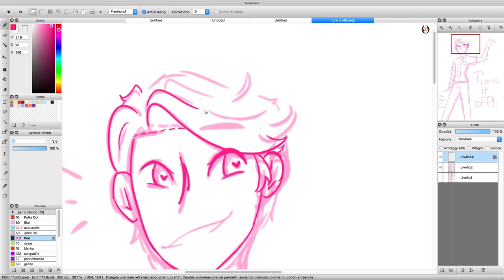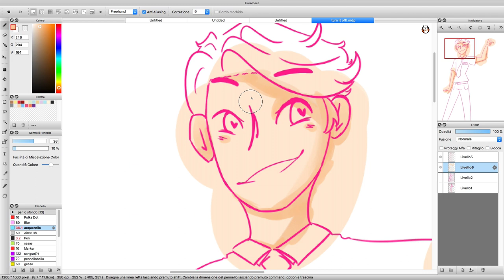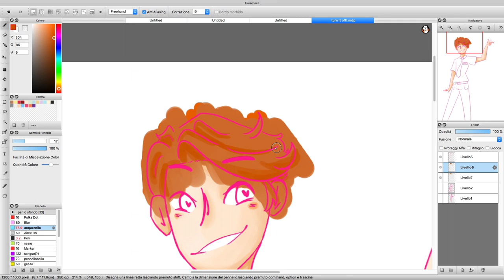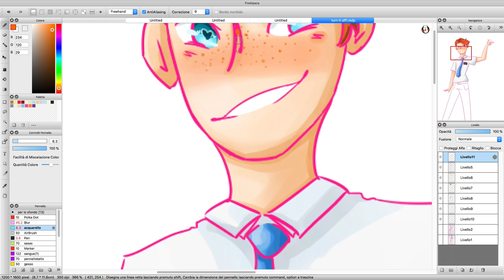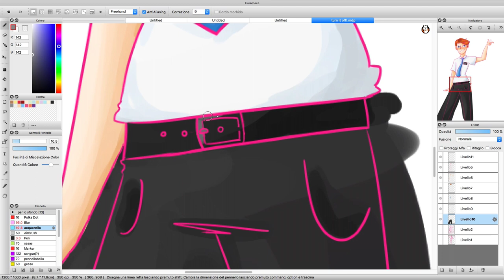||Turn It Off||Book Of Mormon||Speed Paint||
I luv him